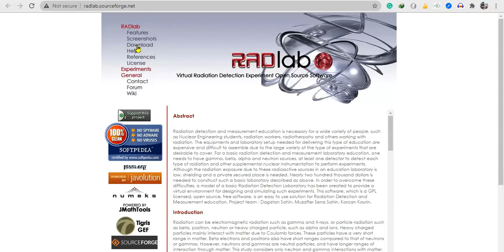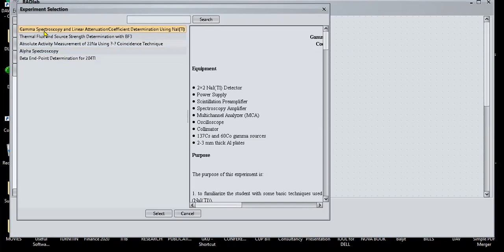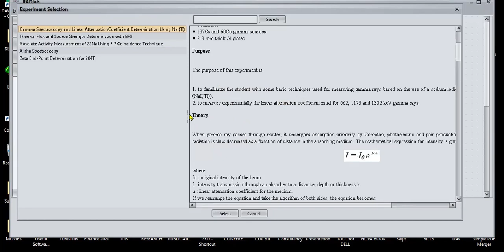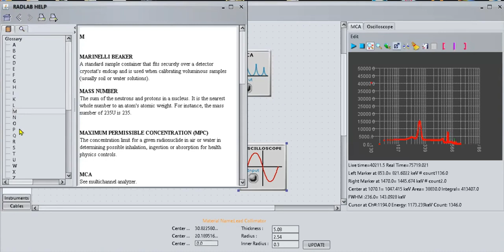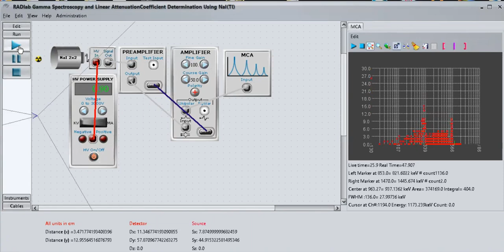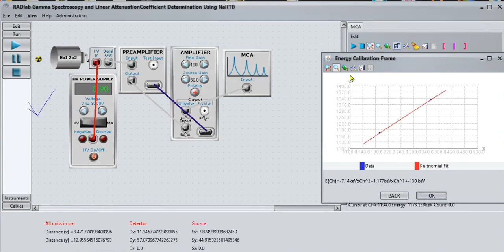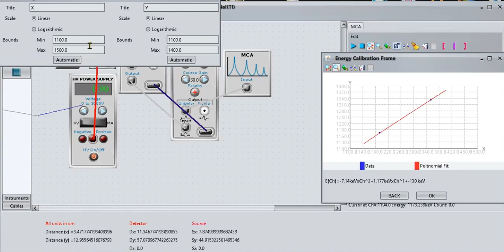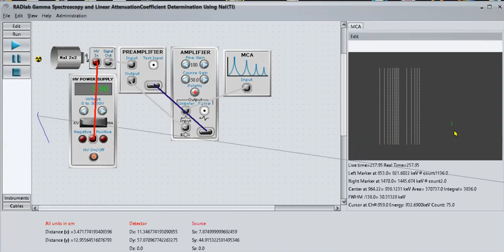Radlab Tutorial by Dr. Kulwinder Singh Mann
Tutorial to describes the procedure of setting up a Nuclear Physics Experiment and collecting data using a multichannel analyzer (MCA) for Cs-137 and Co-60 radioactive sources.